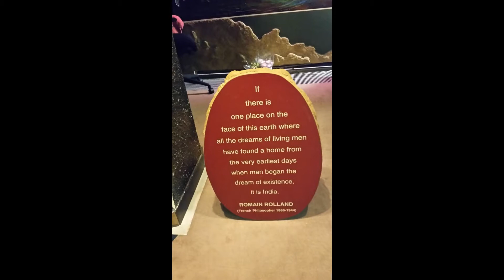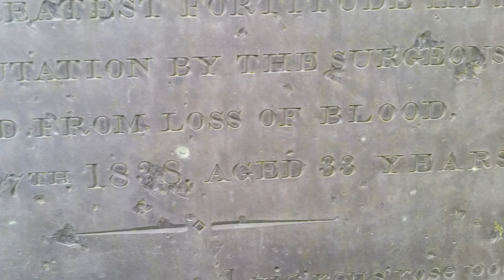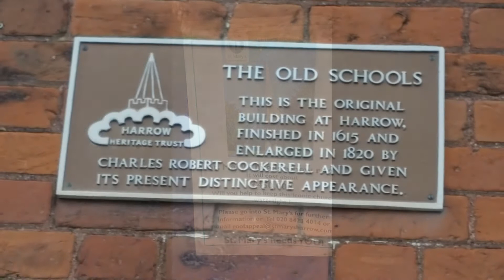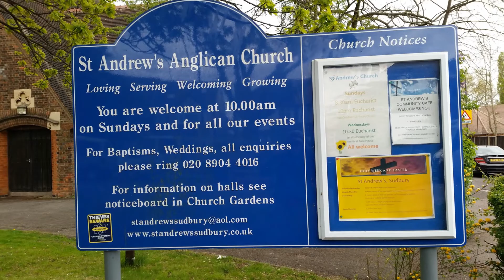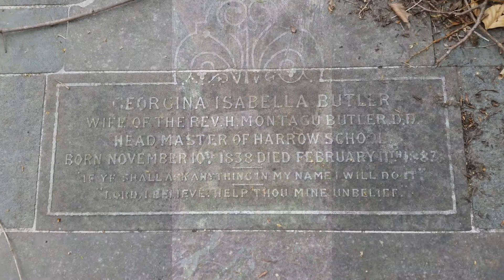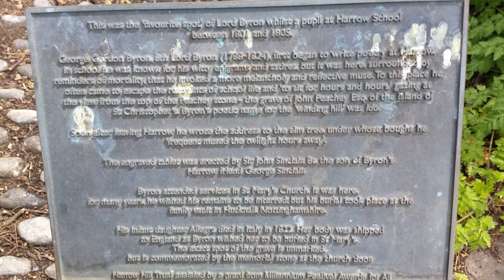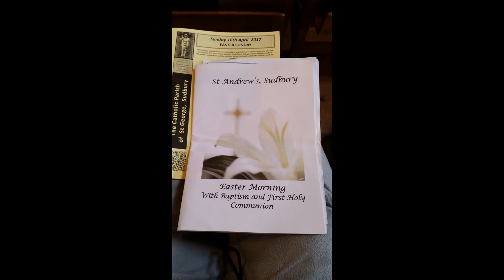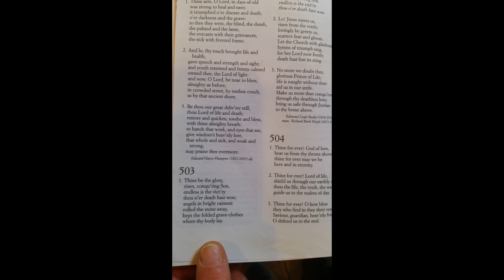Das religiöse London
Abseits vom Massentourismus schauen wir, wie die Londoner religiös leben. Ob im Hindutempel Shri Swaminarayan Mandir mit 5000t wertvollstem indischen und italienischem Marmor in Handwerkskunst, bei der Vorbereitung des Osterfeuers, in der anglikanischen oder katholischen Kirche, auf dem alten Friedhof von Harrow School, in der dazugehörigen Kirche St. Mary, überall ist ein religiöser Geist zu spüren. Dann starb eine 80-jährige  Passantin in der Nähe der berühmten  Harrow School beim Überqueren der Straße. Von weitem kannst du den schwarzen Unfallwagen sehen. Es Ich war todtraurig. -
Wir verbringen Ostern 2017 in London und die Gemeinde der anglikanischen Kirche singt mir unter der Leitung von Ravel ein Geburtstagsständchen. In der katholischen Kirche fanden wir keinen Sitzplatz. Interessant sind die verschiedenen Nationen in ihrer Gemeinsamkeit. Wir beteten für die alte Dame. Be in heaven ...God bless you! ... to everybody!
Und jetzt weiß ich auch, was hot cross buns sind: Brötchen, mit dem Kreuz darauf ...